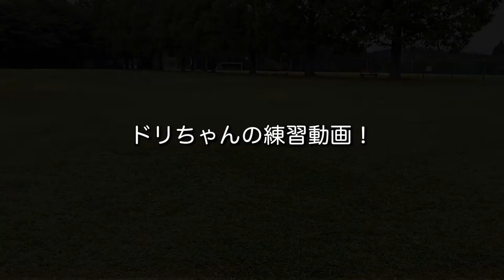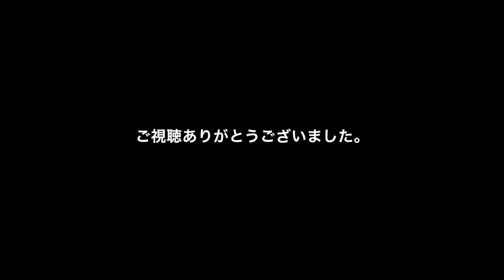Labrador puppy 186days old♪ラブラドールレトリーバーの子犬・生後186日目・ブラック♀子犬♫ドリちゃんです。レトリーブの練習です。遊び疲れていましたが練習もちゃんとこなすねぇ